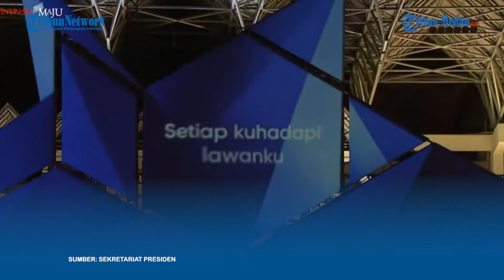ASA Persatuan dan Pemerataan Olahraga Menyala dari PON Aceh-Sumut 2024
TRIBUN-MEDAN.COM - Pekan Olahraga Nasional atau PON melintasi negeri. Setelah Papua pada edisi sebelumnya, PON 2024 tiba di Aceh sebagai pengujung barat Bumi Pertiwi. Dari penjuru Indonesia yang menggelar pembukaan dengan megah inilah, asa pemerataan olahraga dan persatuan Indonesia kian menyala.

Pesta kembang api berwarna-warni menghias langit Stadion Harapan Bangsa, Banda Aceh, Aceh, Senin (9/9/2024) malam. Dentuman keras dan langit yang berhias cahaya itu menandai dibukanya PON Aceh-Sumut 2024 secara resmi oleh Presiden Joko Widodo. Ini merupakan PON pertama yang digelar di dua provinsi.

”PON ini ajang melahirkan lebih banyak atlet terbaik bangsa, melahirkan lebih banyak pemecah rekor dunia, lebih banyak calon peraih medali emas di SEA Games, Asian Games, dan bahkan Olimpiade,” kata Presiden Joko Widodo yang membuka PON terakhir baginya, sebagai seorang kepala negara.

”Yang tak kalah penting, PON juga ajang kita semakin mempererat persatuan, memperkokoh tali persaudaran sebagai sebuah bangsa,” kata Jokowi.

Jokowi pun berpesan agar peserta PON menjaga sportivitas. Presiden mengajak semua yang berpartisipasi di PON untuk menjaga kebersamaan demi mengungkit prestasi.

Ketua Umum Komite Olahraga Nasional Indonesia Pusat Marciano Norman melaporkan, PON Aceh-Sumut 2024 diikuti 38 kontingen dari 34 KONI provinsi. Itu termasuk empat kontingen dari daerah otonomi baru di Papua. Selain itu, ada pula kontingen dari Ibu Kota Nusantara.

PON Aceh-Sumut 2024 mempertandingkan 65 cabang olahraga yang terdiri atas 87 disiplin. Penyelenggaraan PON digelar di dua provinsi yang tersebar di tiap-tiap 10 kabupaten/kota. Adapun arena laga umumnya berstandar nasional dan sebagian lainnya berstandar internasional.

Selama 2 jam, Stadion Harapan Bangsa menjadi panggung kemegahan dalam pembukaan yang bertepatan dengan puncak Hari Olahraga Nasional itu. Pertunjukan yang menampilkan kekayaan alam, seni, tradisi, budaya, dan semangat Aceh ini membius para sekitar 13.500 penonton yang memenuhi tribune.

Aceh, yang kerap memukau publik dengan pertunjukannya dalam beberapa perhelatan akbar, seolah tak mau menyia-nyiakan kesempatan tampil di rumah sendiri. Tarian khas Aceh yang sudah dikenal luas oleh masyarakat dari luar ”Serambi Mekkah”, seperti tari saman dan tari ratoh jaroe, serta tarian kolosal menjadi suguhan spektakuler.

Ada pula pertunjukan seni budaya khas Aceh yang mulai jarang ditampilkan, antara lain tari seudati dan teatrikal geude-geude atau gulat tradisional asal Kabupaten Pidie.

Editor Video: Abdan Syakuro